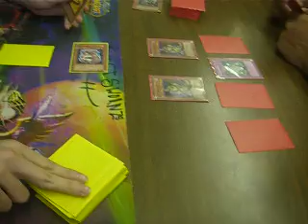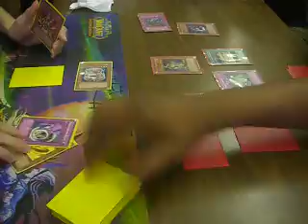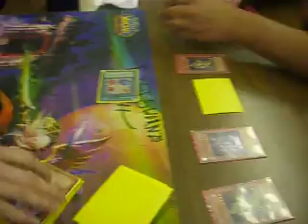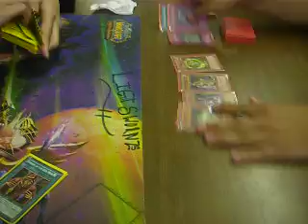Stall Burn Vs. Monarch Removal Part 1 (June 29th '09)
FUNIII ASS DUEL!!!